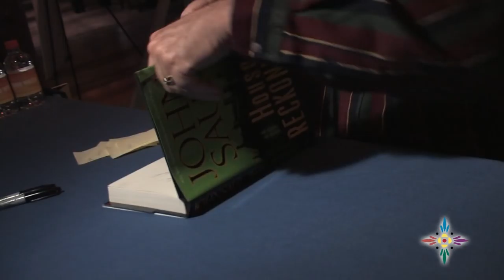Bestselling Author John Saul at Mohegan Sun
Bestselling Author John Saul participated in a Winning Authors event at Mohegan Sun. His live discussion on his latest novel, House of Reckoning, in The Cabaret Theatre was followed by a book signing in The Shops at Mohegan Sun.